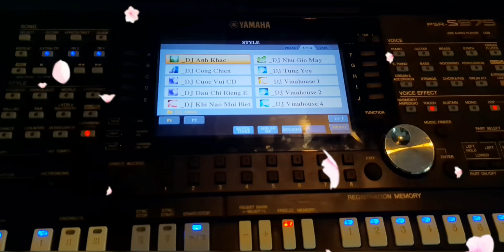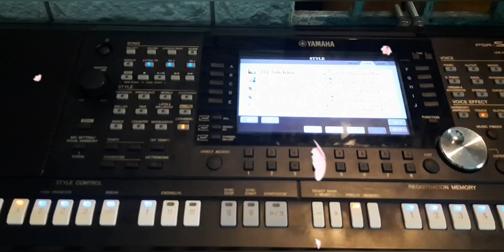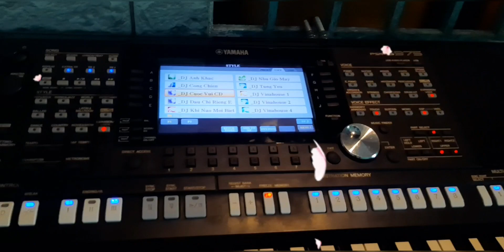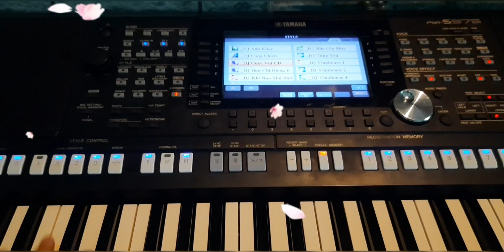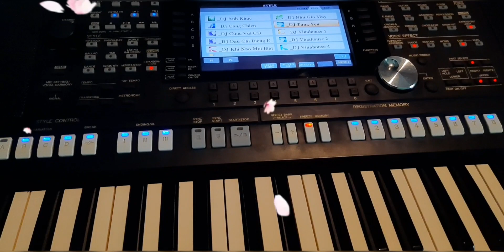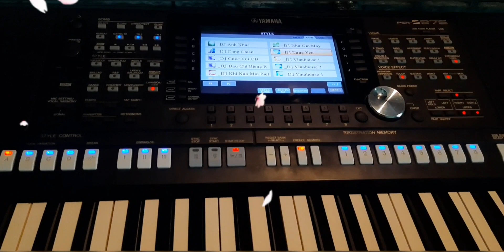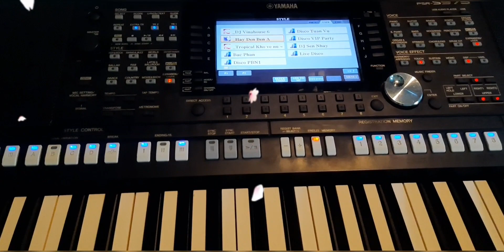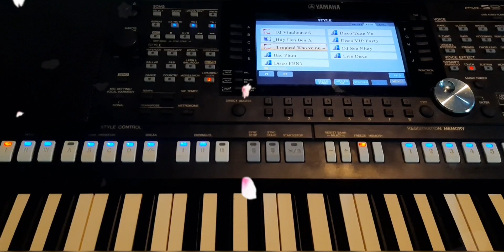DEMO DJ PSM V4 YAMAHA S975 | DJ V4 FULL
DJ v4 mới mua khá hay !